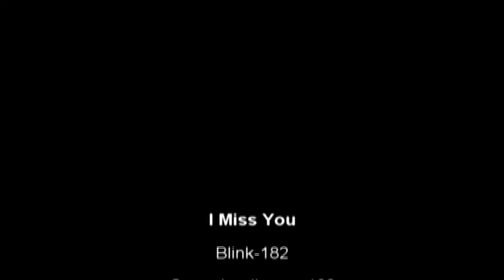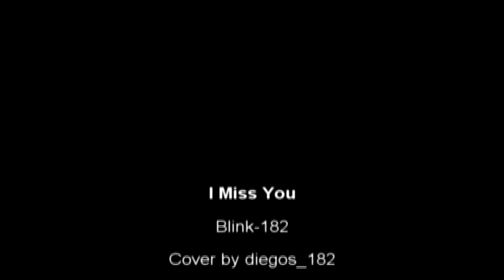I Miss You (Blink-182) - diegos_182 cover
Blink-182
Cover by diegos_182
24/11/2012

Instrumentos: Batería, Guitarra, Bajo, Teclado Orchestra, Piano, Metalofón y Voces.
Grabación y edición de audio y Video por diegos_182.